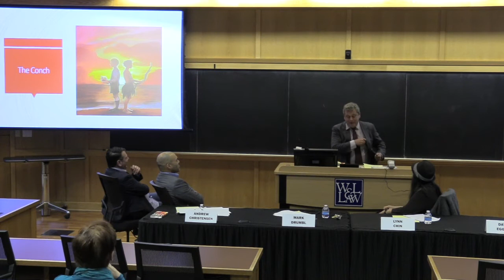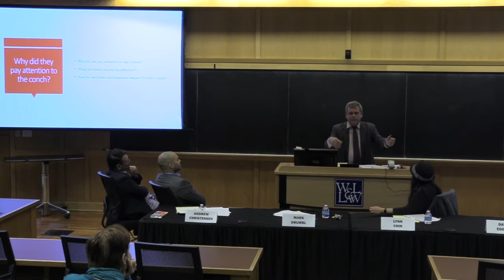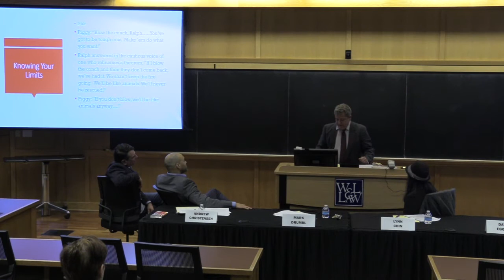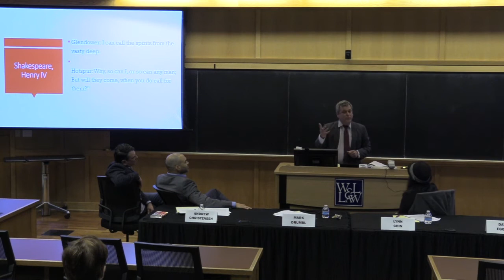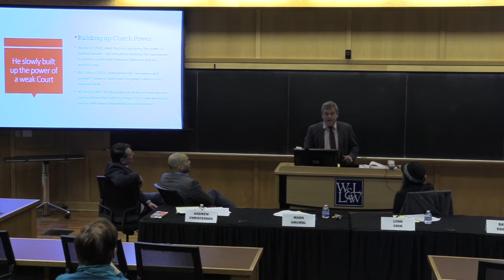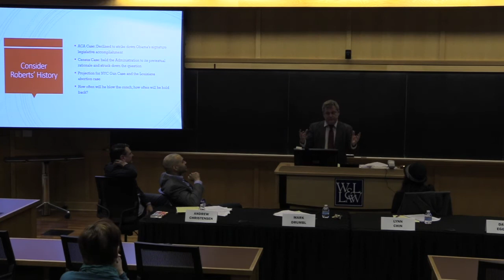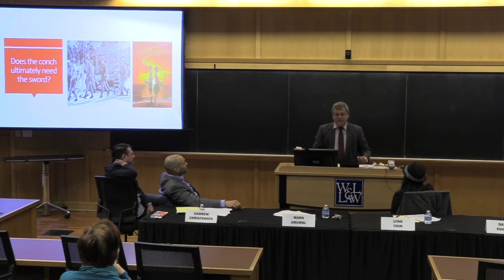W&L Law Community Read: Lord of the Flies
On March 5, 2020, the W&L Law Library hosted a panel discussion of William Golding's classic novel Lord of the Flies -- the unforgettable tale of schoolboys stranded on a jungle island, where their struggle for survival pits the structures of society against the primal instincts of human nature.

The event continued an annual tradition of faculty panel discussions on popular works of fiction and non-fiction with a connection to the law. This year's speakers included W&L professors Mark Drumbl and David Eggert from the School of Law, and Lynn Chin from the Department of Sociology and Anthropology. W&L Law librarian Andrew Christensen served as moderator.